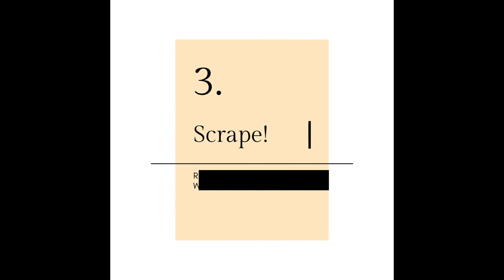How to Remove Wainscoting and Repair Your Drywall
You're always going to have some drywall damage when you're removing wainscoting. The key is to go slowly to minimize the damage as much as possible. You can see how I carefully removed our 90s wainscoting and repaired the wall for fantastic results.

Follow along as I continue our playroom renovation!